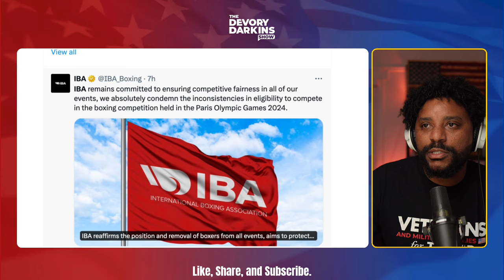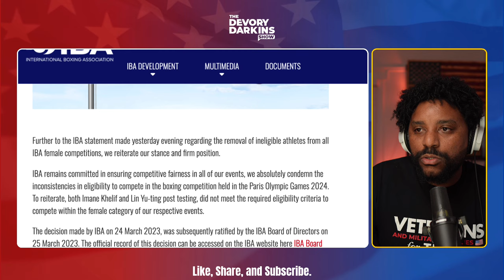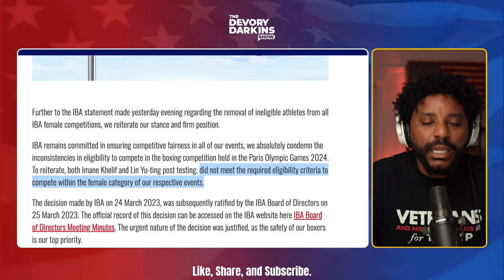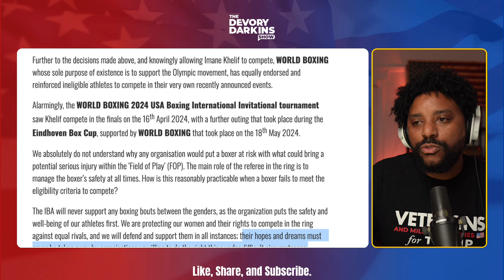OLYMPICS Facing BLACKLASH after Male Boxer DESTROYS Female Opponent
WATCH The Woke Olympics Where MALE Boxers DOMINATE Female Competitors.